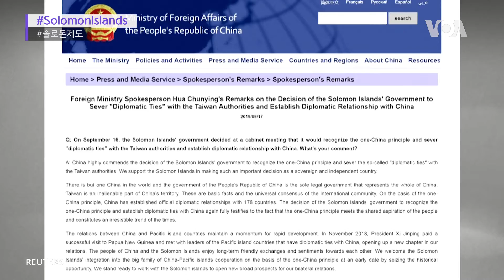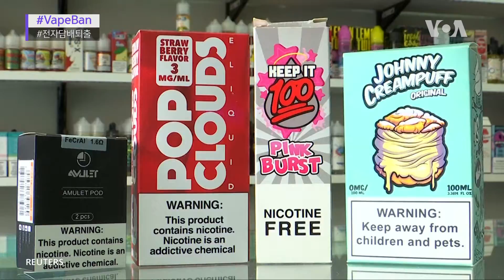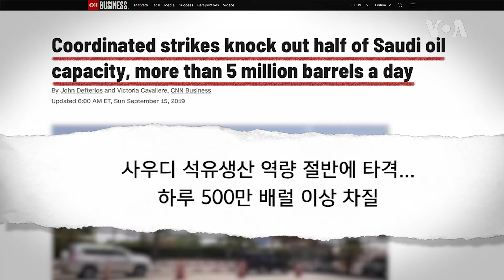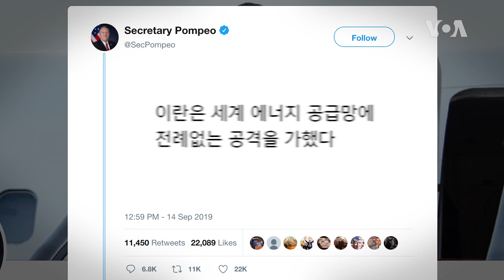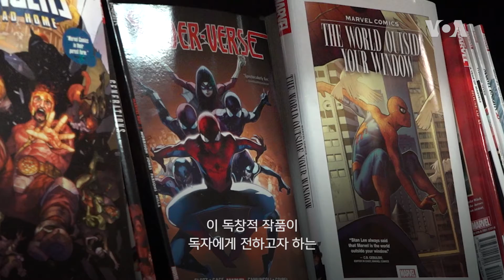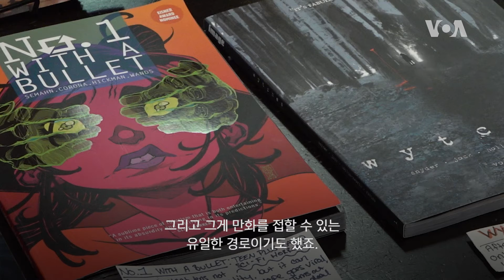[VOA 글로벌 리포트] 사우디 ‘드론 폭격’의 배후는 이란?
국제 석유 시장을 뒤흔든 사우디 석유시설 드론 공격에 대해 자세히 알아보고, 혼돈에 빠진 이스라엘 총선과 아시아를 불안에 떨게 하는 아프리카돼지열병 등을 짚어봅니다.